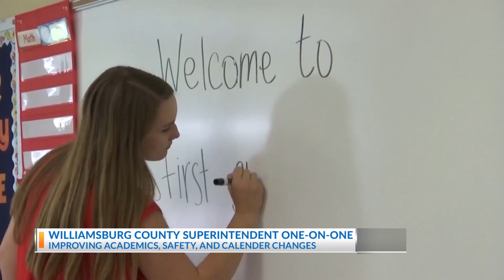One-on-one with Williamsburg County Superintendent